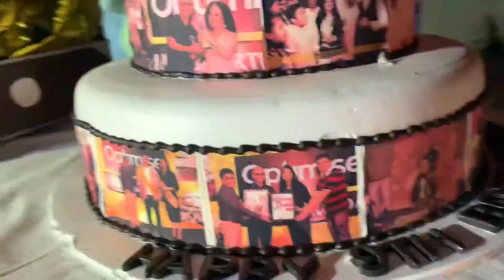Optimise (OMG) 9th Birthday - No 16 - DJ Night Safari Camp Osian 18th Feb 2020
Osian Desert Safari Camp